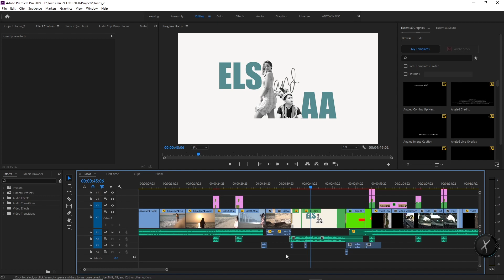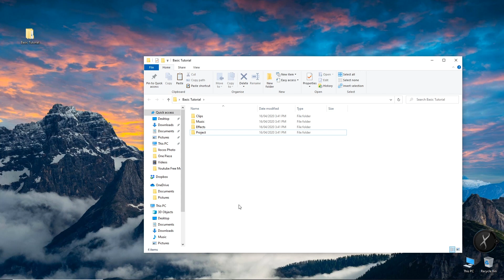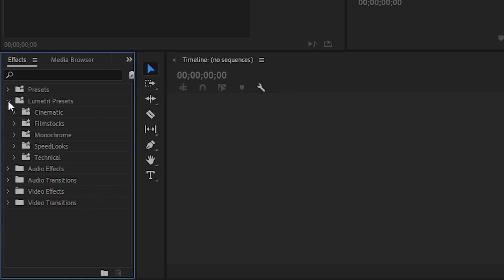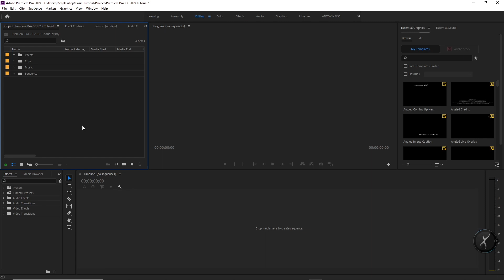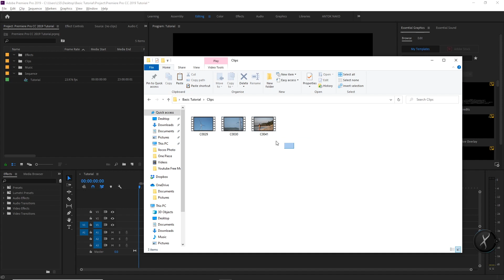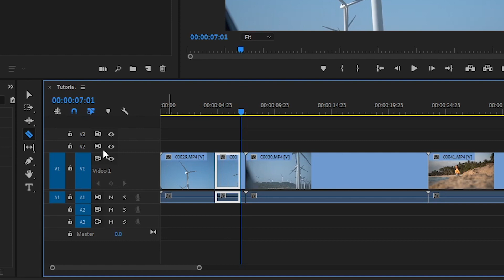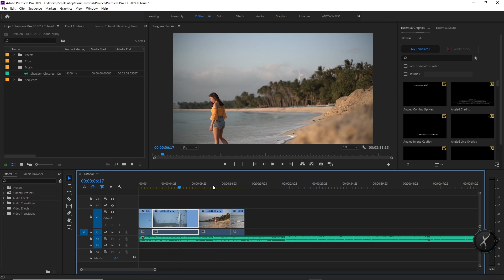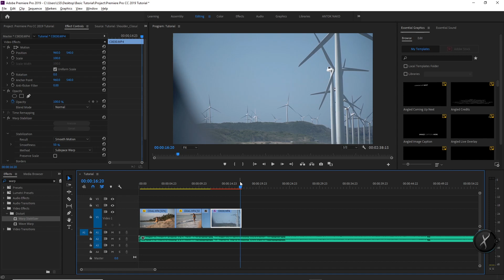(1) ADOBE PREMIERE PRO CC | BEGINNERS GUIDE (TAGALOG) CREATING NEW PROJECT, SEQUENCE, IMPORT & TRIM